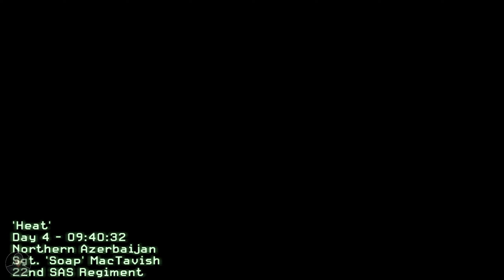Heat | Call of Duty 4: Modern Warfare (2007) Playthrough Part 15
Welcome to Part 15 of my Call of Duty 4: Modern Warfare (2007) playthrough series! In this video, we dive into the intense 'Heat' mission, rejoining Soap MacTavish and Captain Price as they face overwhelming odds. Fight your way through waves of enemies, utilize airstrikes to your advantage, and make a daring last-minute escape in this action-packed mission.